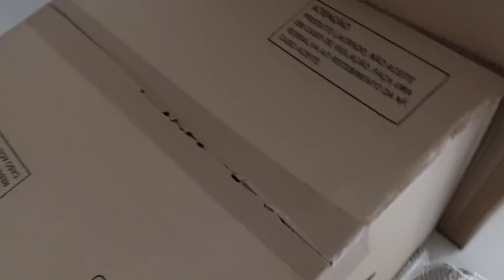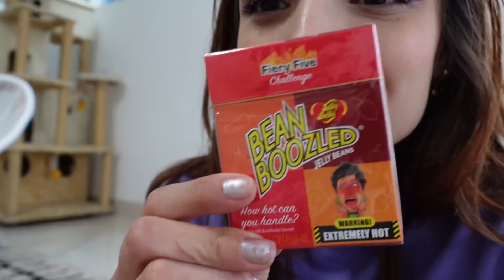NOSSOS MÓVEIS COMEÇARAM A CHEGAR! - Vlog #34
Uhu, nossos móveis começaram a chegar.. logo a casinha vai estar 100%

vCódigo: GABE10
- Válido para itens vendidos e entregues pela Mobly
- Frete e montagem não inclusos

Cupom GABOB